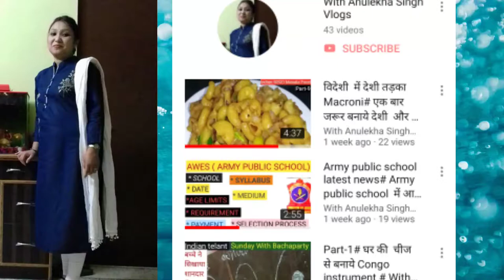मुंह में घूल जाये बनाये रूई से भी soft हलवा recipe# व्रत में खाने वाला हलवा बहुत ही आसान तरीके से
Hello Dosto

Today,   I am make shakerkand halwa. So plz try at Yrr home

How to make kalakand

How to make ladoo

How to make besan